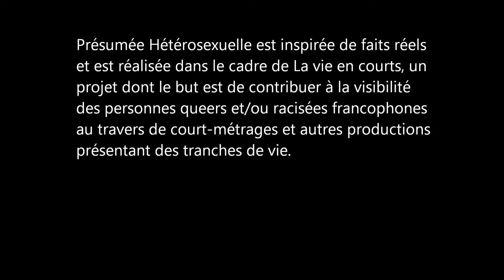Présumée Hétérosexuelle - Ce n'est pas possible, elle est noire. (English subtitles)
FRANCAIS : "Présumée Hétérosexuelle" est une mini-série avec des épisodes de moins de 3 minutes. Voici l'épisode 9 - Ce n'est pas possible, elle est noire.

ENGLISH : "Presumed Heterosexual" is a mini-serie with episodes of less than 3 minutes long. This is the episode 9 - It's not possible, she's black.